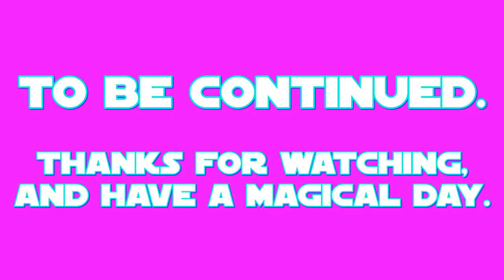E.S: Star Swirl the Bearded Part 2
this is my 2nd part of my 35th episode of E.S (Equestrian Sculptions) which shows my sculpting of Star Swirl the Bearded legendary Unicorn from a US-Canadian cartoon called: My Little Pony: Friendship is Magic.

the 2nd part shows the making of the beard and mane .
Star Swirl's color prefabrication took place on JUN.